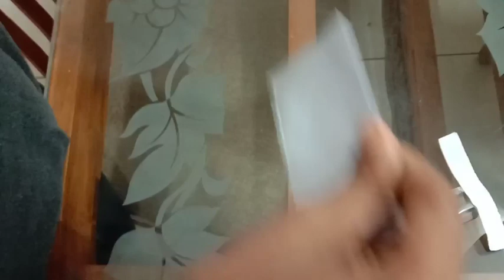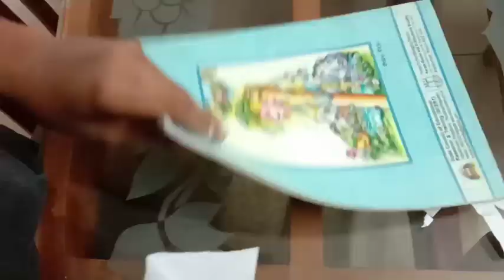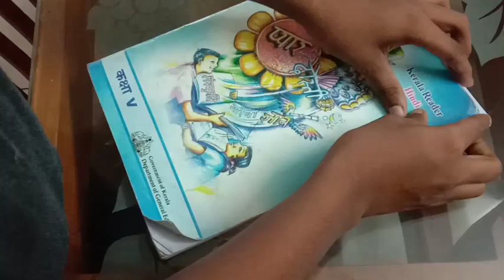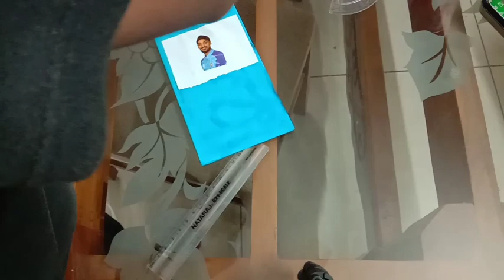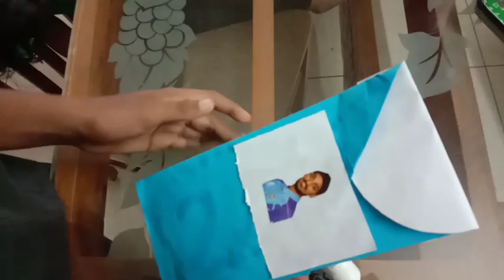Easy Peper Craft Ideas/Easy Bookmark Corner/How To Make A Peper Pencil Case/Pencel Box/A4 Peper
Easy  Peper Craft Ideas/Easy Origami Bookmark Corner/How To Make A Peper Pencil Case/Pencel Box/A4 Peper#@airusworld